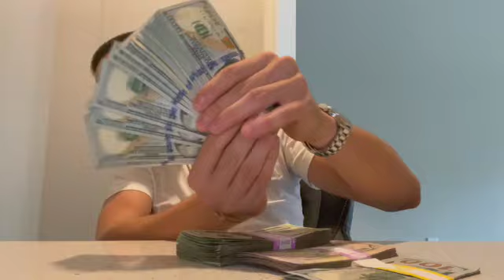HOW TO GET YOUR BANDS UP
A quick rundown on how I believe you can run up your bag.
Let Me Know What You Guys Think In The Comments Below!